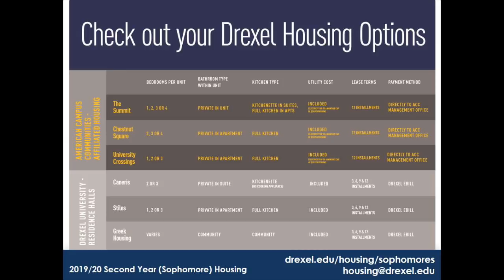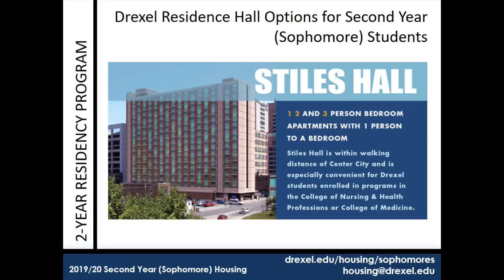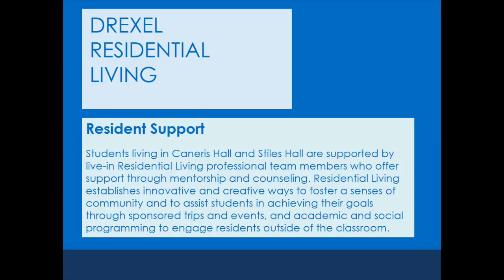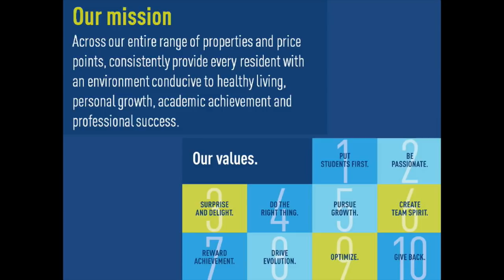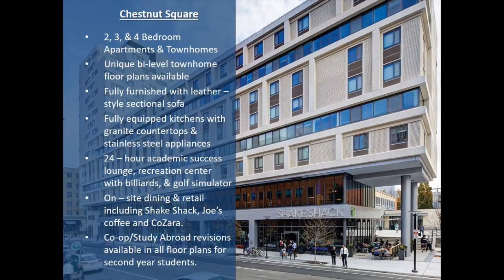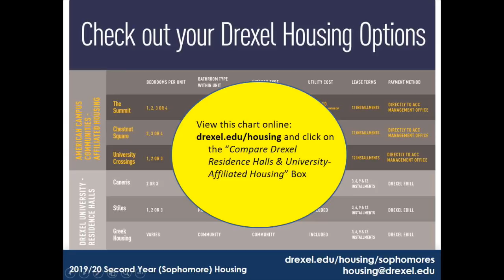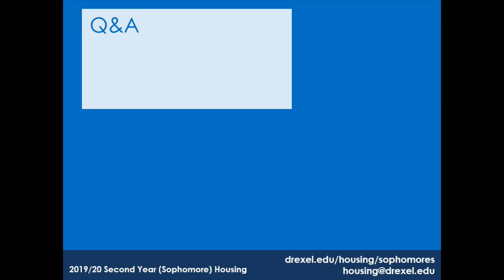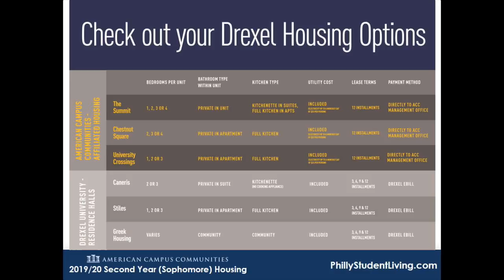Housing Options for Drexel Second-Year Students